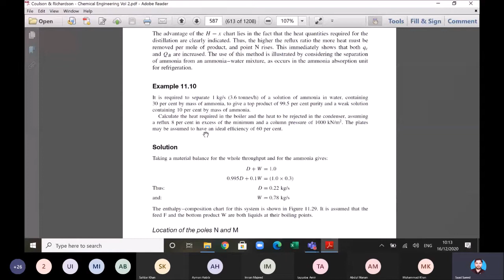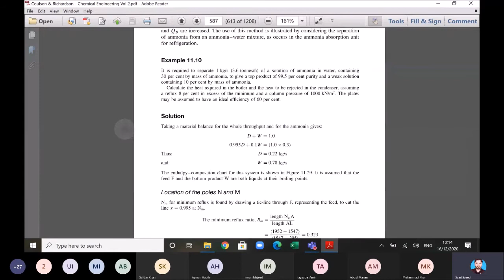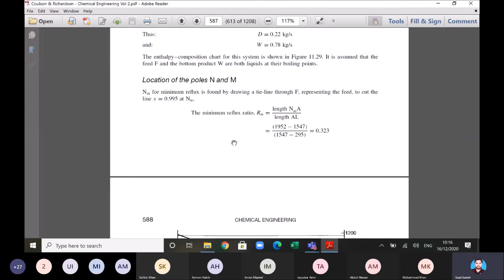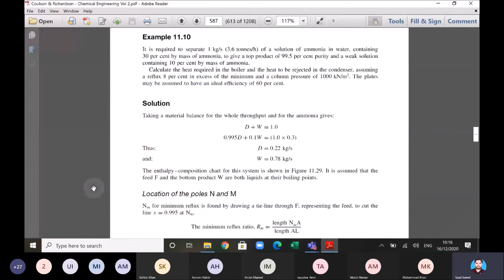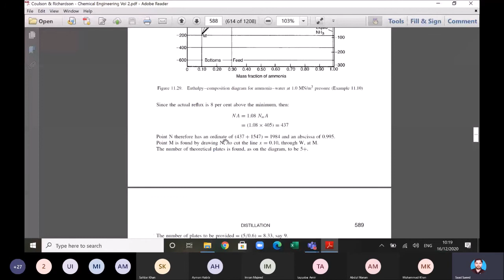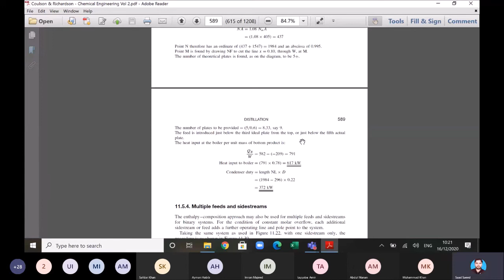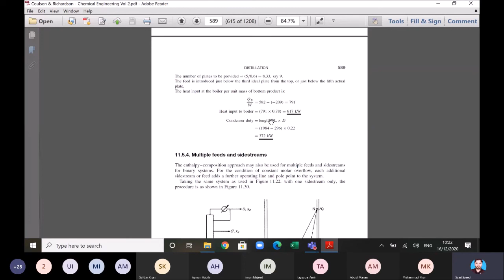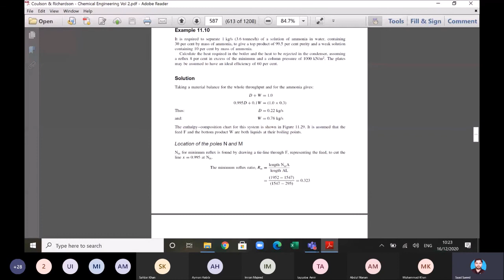Example 1 for PS method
Simultaneous Heat & Mass Transfer by Engr. Saad Saeed